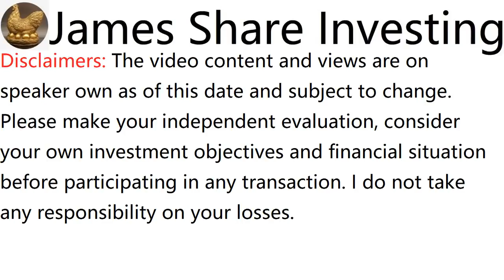浅谈JF TECHNOLOGY BHD, JFTECH, 0146 - James的股票投资James Share Investing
James Ng Stock Pick Performance:
Since Recommended Return:

c. MI TECHNOVATION BERHAD, recommended on 2 Jun 19, initial price was RM1.67, rose to RM6.18 adjusted, dividend RM0.10, in 2 Years 2 months 10 days, total return is 276%

d. CHIN HIN GROUP BHD, recommended on 2 Feb 20, initial price was RM0.57, rose to RM1.98 adjusted, dividend RM0.03, in 1 Year 6 months 10 days, total return is 253%

e. UNISEM (M) BHD, recommended on 19 May 19, initial price was RM2.58, rose to RM8.72, dividend RM0.12, in 2 Years 2 months 23 days, total return is 243%

f. KELINGTON GROUP BHD, recommended on 23 Dec 18, initial price was RM0.965, rose to RM2.42 adjusted, dividend RM0.043 + WB RM0.233, in 2 Years 7 months 19 days, total return is 179%

g. TOP GLOVE CORP BHD, recommended on 1 July 18, initial price was RM12.14, rose to RM22.5 adjusted, dividend RM4.612, in 3 Years 1 month 11 days, total return is 123%

h. MMS VENTURES BHD, recommended on 15 March 20, initial price was RM0.525, rose to RM0.985, dividend RM0.02, in 1 Year 4 months 27 days, total return is 91%

i. AEON CO (M) BHD, recommended on 16 Aug 20, initial price was RM0.8, rose to RM1.44, dividend RM0.015, in 11 months 28 days, total return is 82%

j. TIONG NAM LOGISTICS HOLDINGS BHD, recommended on 29 Dec 19, initial price was RM0.48, rose to RM0.85, in 1 Year 7 months 13 days, total return is 76%